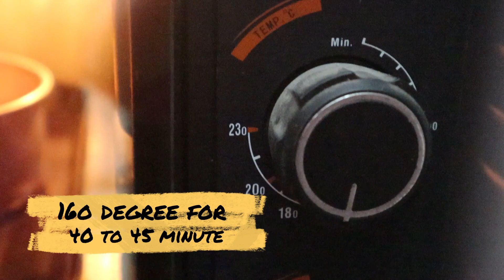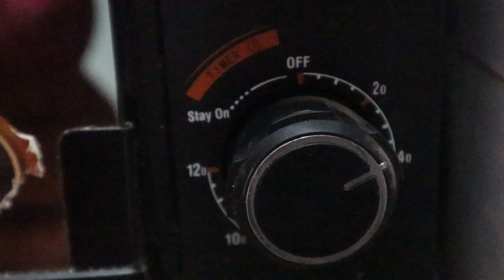मेरे बच्चे अब मुज से हमेशा यही केक बनवाते हे | Atta cake recipe | Tea time cake recipe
hindi recipe video,recipe in hindi,indian cooking
ghar ka khana,restaurant style sabji,Traditional Indian Recipe
Restaurant Style Recipes,Quick and Easy Recipes,Surti Recipes
Street Food Of India
Gujarati Food,Healthy Recipe
South Indian Recipe,Street Food
Recipe In Gujarati,kitchen kraft recipes
Recipes,Vegetarian Food
Indian vegetarian recipes,breakfast recipes
Indian Recipes,simple recipes
easy cooking recipes,Hindi recipes,recipes in Hindi